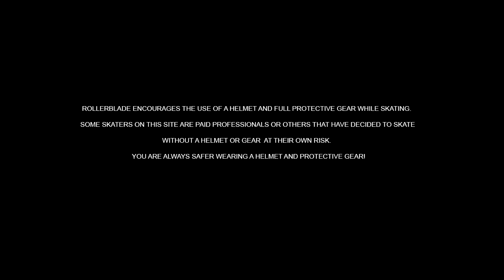Guillaume Le Gentil & Jan Ebbert | Barcelona 2014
Two of Europe’s finest aggressive inline skaters shredding in Barcelona.
A few weeks ago Greg Mirzoyan got a visit from rising star Jan Ebbert from Germany and an new “old” friend of Rollerblade®. When you see these 2 names you can expect some high quality video and pictures mixed with flawless technical grinds and hammers.

The new friend is considered one of Europe’s most stylish skaters and we are happy to welcome him back to the squad. Please enjoy the read and the edit of Jan Ebbert and Guillaume Le Gentil.